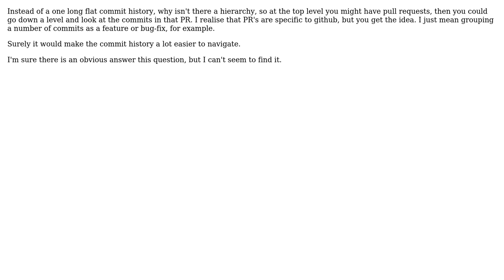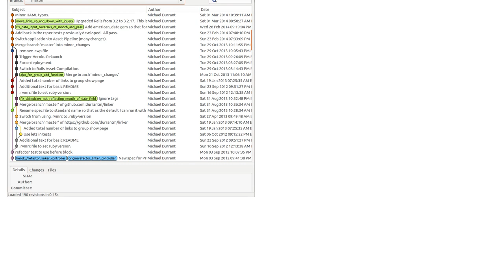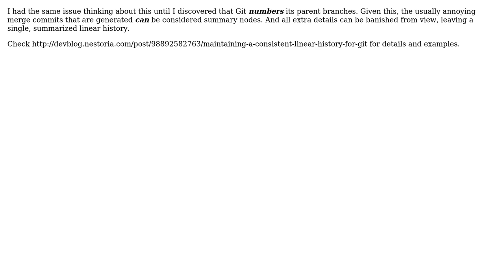Software Engineering: How can I group commits in a version control system such as git?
With thanks & praise to God, and with thanks to the many people who have made this project possible! | Content (except music & images) licensed under CC BY-SA | Music | Images & others | With thanks to user Michael Durrant user eggbert user Daniel Langdon user coredump and the Stack Exchange Network Trademarks are property of their respective owners. You are responsible for your own actions.